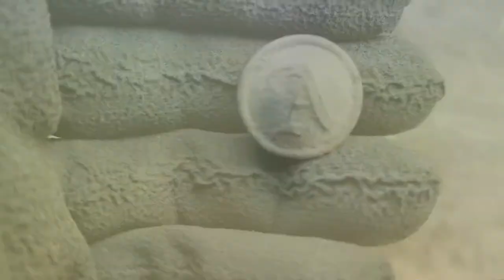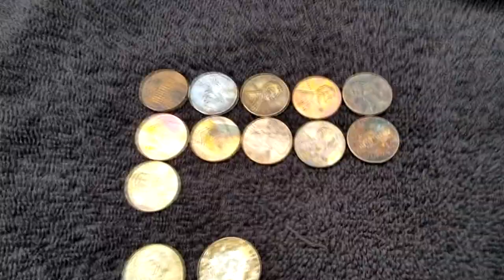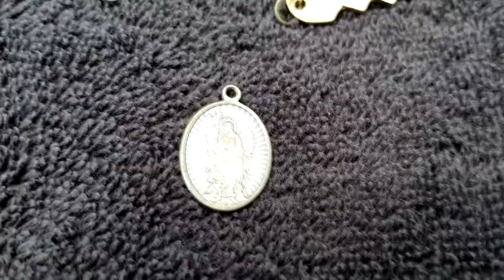Holy Lake Treasure! | Metal Detecting Lakes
This time on Preacher Digger!  “Holy Lake Treausre!” In this episode, I travel to two different lakes and seven different swim areas and found some holy lake treasures.  I hope you enjoy Episode 98. Remember, the greatest treasure is not what can be found on earth, it can only be found in heaven!

Gear:
Detectors-